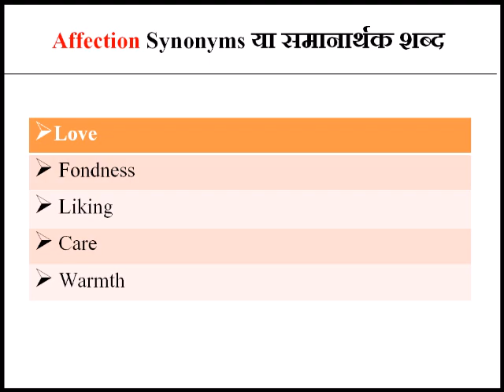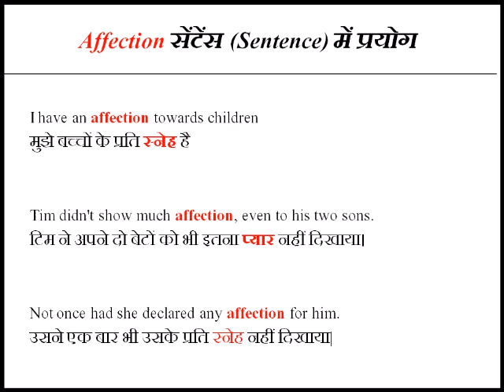Affection meaning in hindi | What is the Meaning of Affection in Hindi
affection meaning in hindi
affection in hindi
what is affection in hindi

⭐️⭐️ LOL meaning in hindi | what is the meaning of LOL in hindi | ROFL Meaning in Hindi

Meaning of affection in hindi
 What is the Meaning of Affection in Hindi